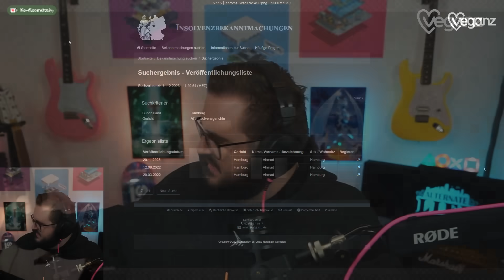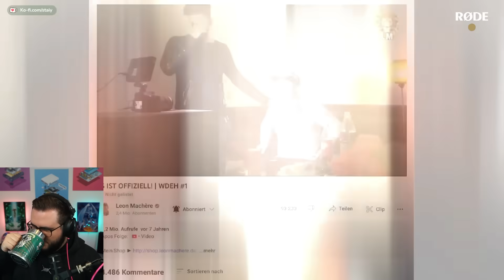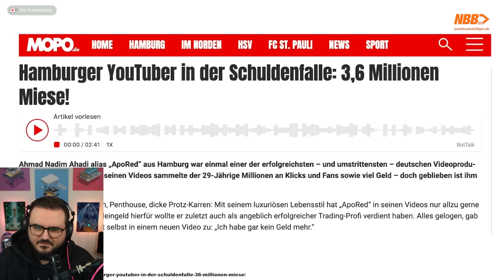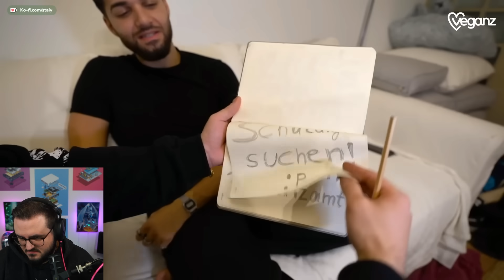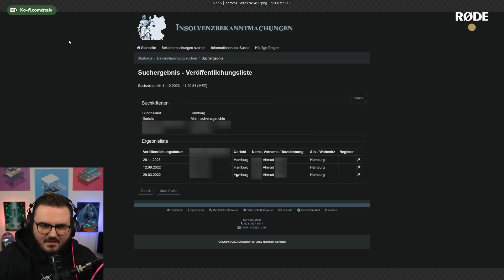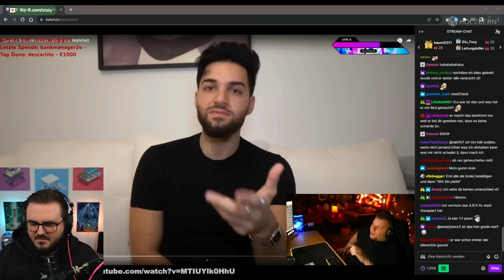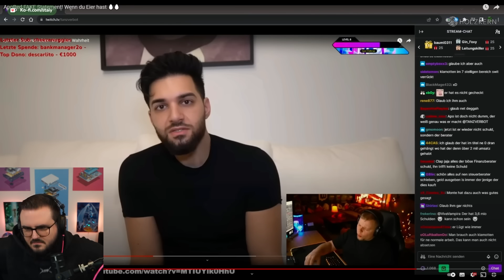Es geht weiter - ApoRed hört nicht auf zu lügen..